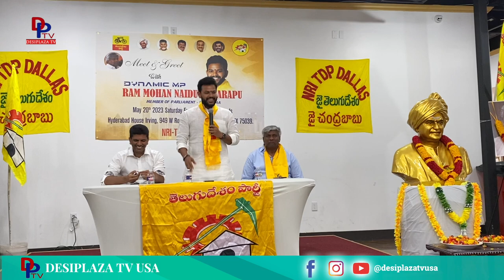TDP MP Rammohan Naidu Speech at NRI TDP DAllas - Meet & Greet | Desiplaza TV Dallas